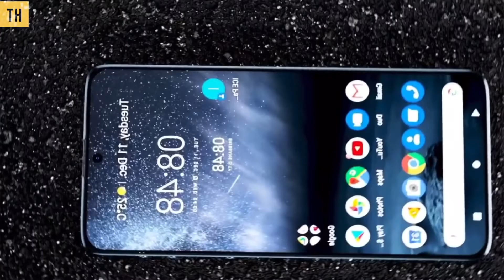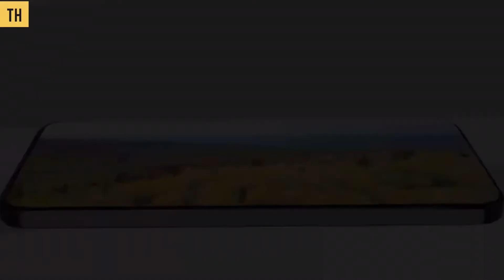Nokia X200 5G || Full Specification , Rear Camera 200MP || 7500mAh big battery || Technical hasan